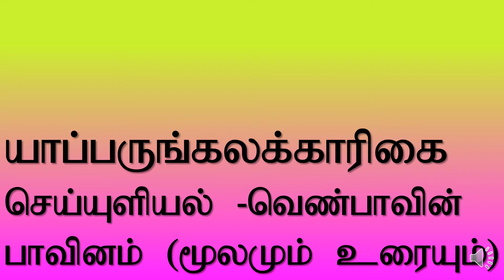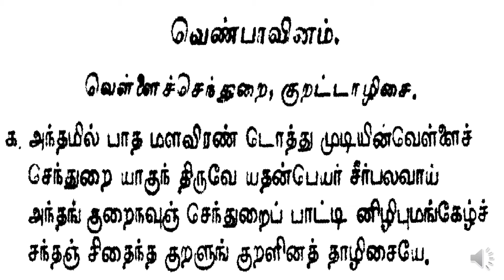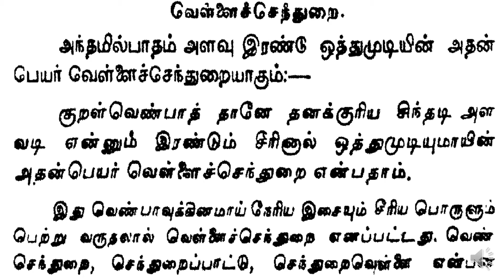யாப்பருங்கலக்காரிகை செய்யுளியல் - வெண்பாவின் பாவினம் ( மூலமும் உரையும்)